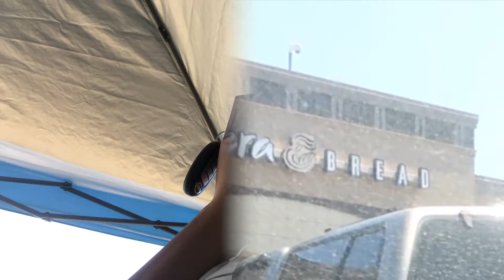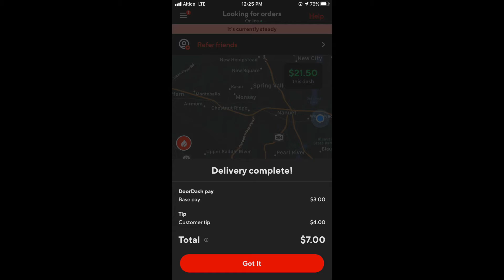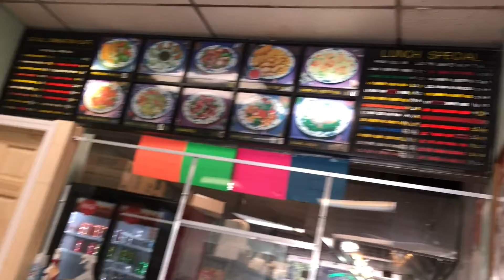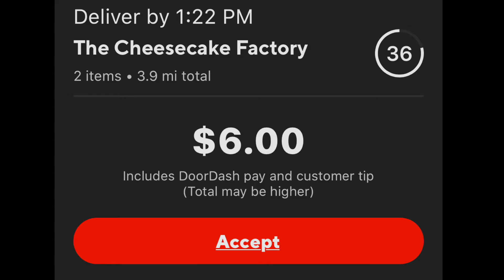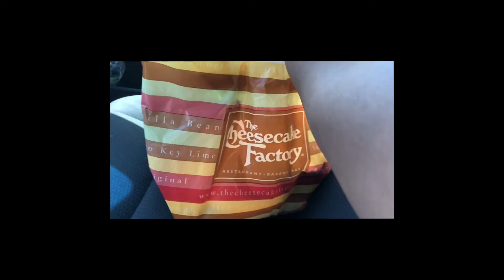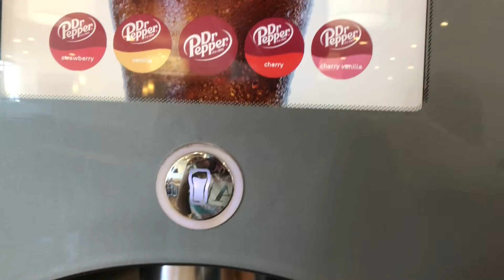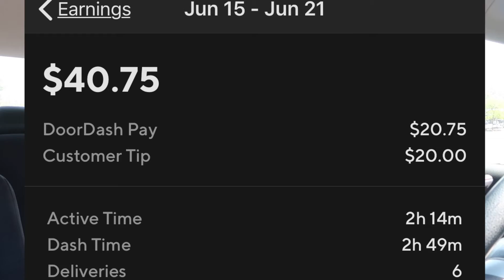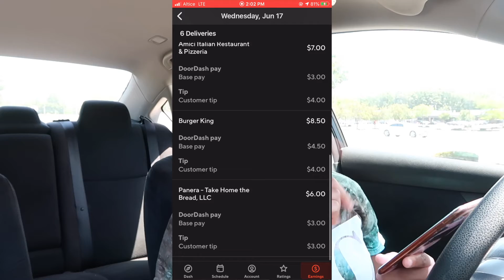DOORDASH PLEASE EXPLAIN THIS! | DOORDASH VLOG | DASH WITH ME